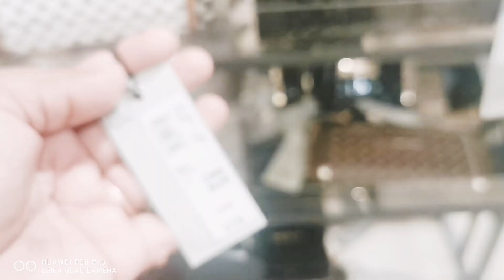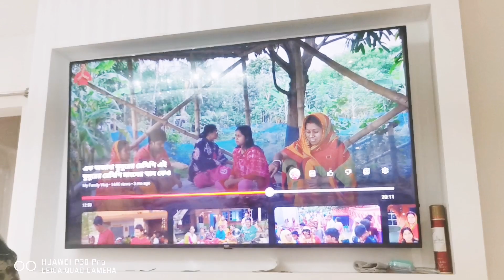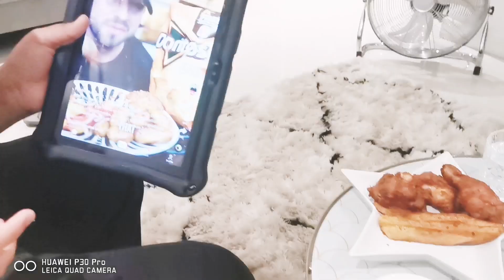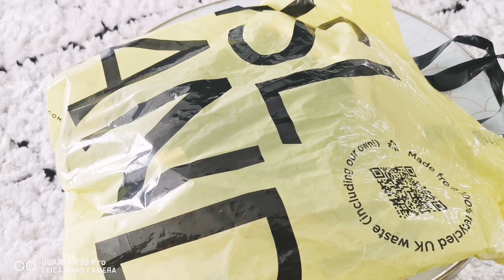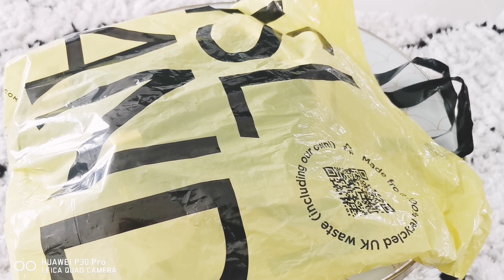New journey in my son's life/My sister bought me a special something.